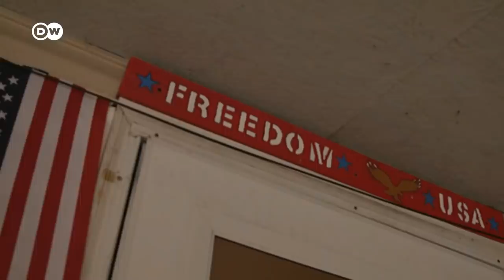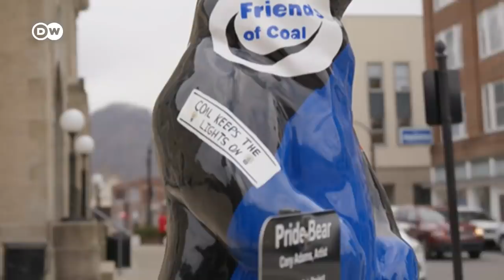EE. UU. registra la mayor inflación en 40 años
El aumento de los precios en EE. UU. afecta más a quienes menos estudios tienen y viven en zonas rurales. La inflación golpea con fuerza a la región del carbón en Kentucky.